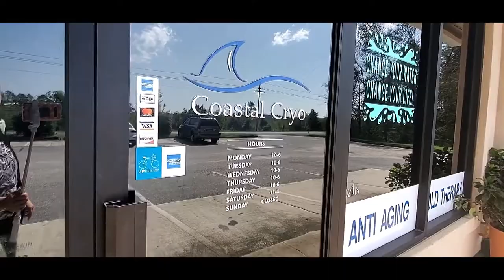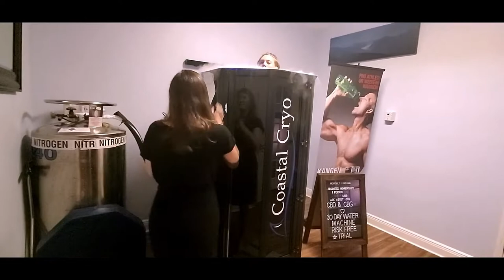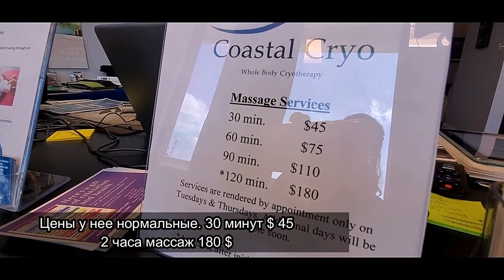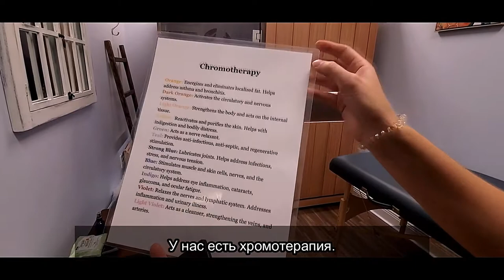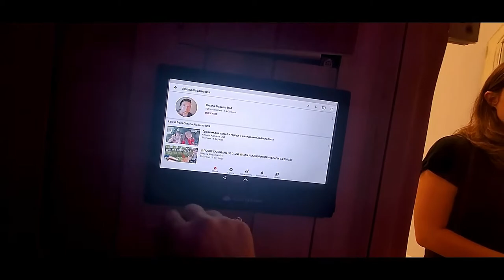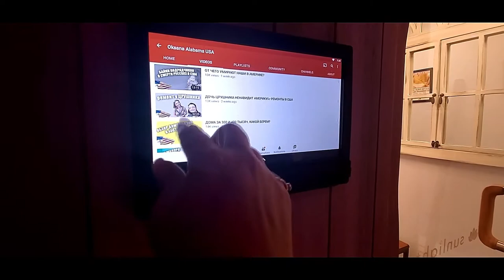WHAT IS CRYOTHERAPY? WELCOME TO ALABAMA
INTRODUCTION TO LOCAL HEALTH SALON COASTAL CRYO
21040 Miflin STE 9 Rd, Foley, Alabama 36535